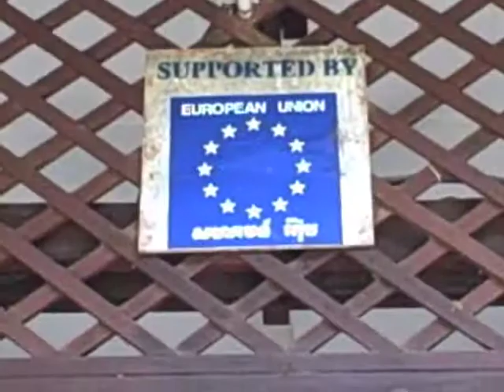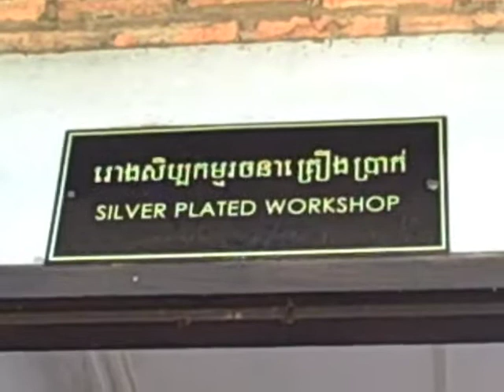Siem Reap Artisans' Co-op.mov